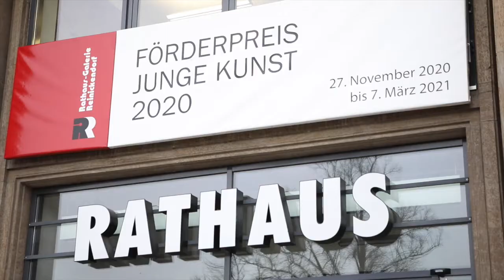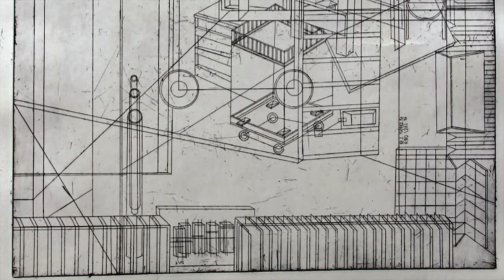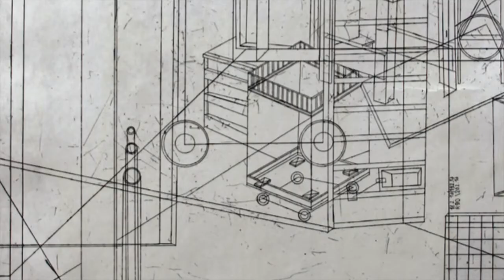Förderpreis Junge Kunst 2020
Förderpreis Junge Kunst 2020. Ein Gemeinschaftsprojekt des Kunstvereins Centre Bagatelle und der Kommunalen Galerien Reinickendorf

Bereits im dritten Jahr verleihen die Kommunalen Galerien des Bezirks Reinickendorf und der Kunstverein Centre Bagatelle gemeinsam einen Förderpreis für junge Berliner Künstlerinnen und Künstler. Die Ausschreibung richtete sich an Absolventinnen und Absolventen mit Meistertitel, die das 40. Lebensjahr noch nicht beendet haben. Neun herausragende künstlerische Positionen werden mit einer Ausstellung in der Rathaus-Galerie Reinickendorf gewürdigt:

Felix Baxmann, Paula Carralero Bierzynska, Simon Knab, Jana Koslovski, Stella Meris, Alina Nosow, Aaron Rahe, Maika Saworski, Sarah Wohler

Aufgrund der besonderen Situation für Kunstschaffende im Pandemie-Jahr 2020 wird das vom Kunstverein Centre Bagatelle gestiftete Preisgeld auf 2.000 Euro erhöht, sodass neben dem 1. Preis von 1.000 Euro auch die Zweit- und Drittplatzierten mit einer Anerkennungsprämie von 750 Euro und 250 Euro bedacht werden. Die ersten drei Plätze werden außerdem mit je einem Einzelkatalog ausgezeichnet.

Ausstellungsdauer: 27. November 2020 - 7. März 2021

Projektverantwortlich: Dr. Cornelia Gerner

Organisation und Koordination: Ricarda Vinzing
Jury: Dr. Cornelia Gerner, Dr. Siegfried Utzig, Anna Abel, Philipp Schumann

Film und Schnitt: Patricia Schichl

Rathaus-Galerie Reinickendorf
Eichborndamm 215-239, 13437 Berlin
Öffnungszeiten: Mo-Fr, 9-18 Uhr

*Die Aufnahmen wurden unter der Einhaltung der Corona-Maßnahmen durchgeführt.